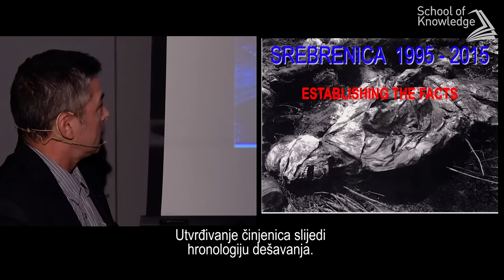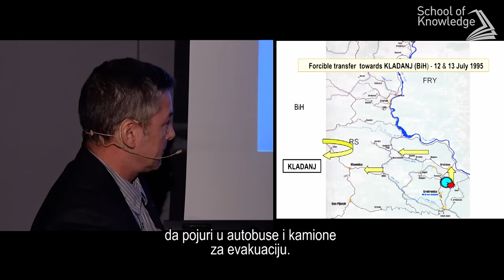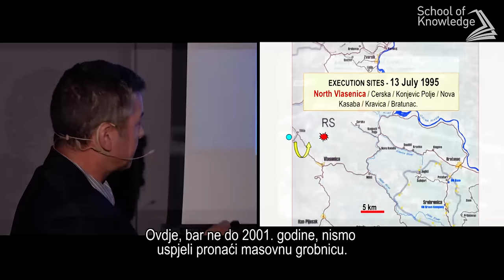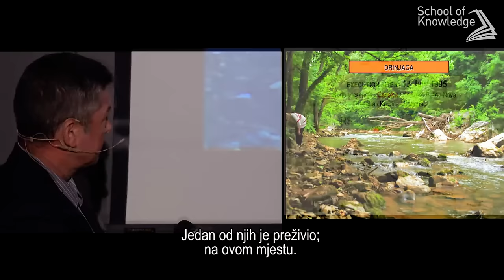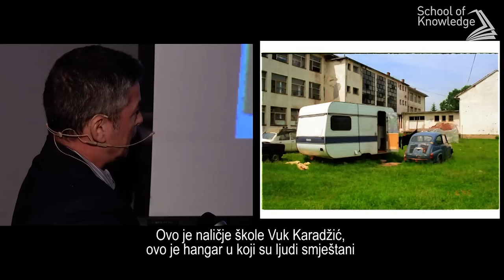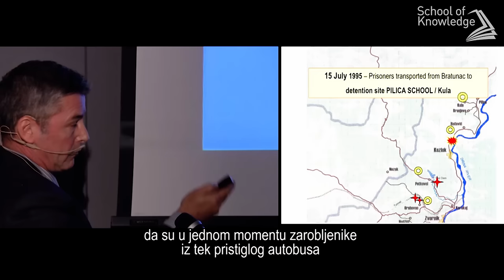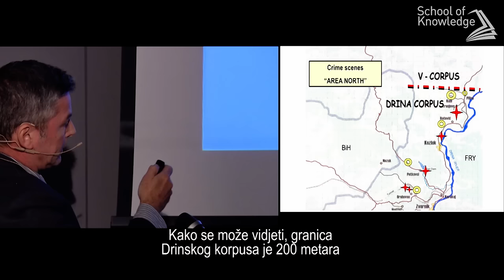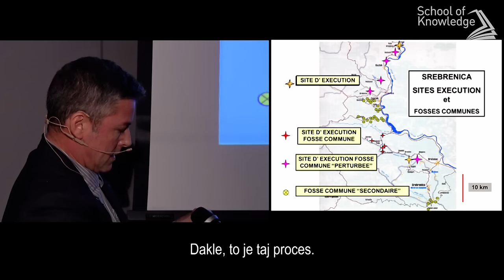'Utvrđivanje činjenica' / ‘Establishing the facts’ - Jean-René Ruez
EDUKACIJSKI PAKET
ŠKOLA ZNANJA: 'SREBRENICA – MAPIRANJE GENOCIDA I POST-GENOCIDNO DRUŠTVO'
JAVNI ČAS [Održan je 28. maja 2015. Sarajevo, BiH / Lokacija: Galerija 11/07/95]
'Rekonstrukcija: Utvrđivanje činjenica o egzekucijama' - Jean Rene Ruez, viši zvaničnik francuske Nacionalne policije, bivši vođa istraživačkog tima za Srebrenicu Haškog trubunala

EDUCATION PACK
SCHOOL OF KNOWLEDGE: 'SREBRENICA - MAPPING GENOCIDE, POST-GENOCIDE SOCIETY'
THE PUBLIC LECTURE [Was held on 28 May 2015, Sarajevo BiH / Location: Gallery 11/07/95]
‘Reconstruction: Establishing the facts about the executions’ - Jean-René Ruez, Chief Superintendant at the French National Police, former head of the Hague Tribunal investigative team for Srebrenica

Škola znanja traga za transformacijom edukacije o ratu, genocidu i urbanom / građanskom / kulturnom otporu u univerzalni edukacijski model preko jedinstvene platforme za transfer znanja. Metodologijom koja detektuje „rane znakove upozorenja“ (early warning signs) koji iz „informacione buke“ (information noise) osposobljavaju pojedinca i osnažuju društvo sredstvima za prevenciju eskalacije budućih / potencijalnih konflikata preko tačke poslije koje nema povratka.
Bosna i Hercegovina kao i cijeli region koji uključuje zemlje bivše Jugoslavije i 20 godina nakon okončanja rata ('92-'95.) pati od njegovih posljedica a svakodnevica svih bivših republika suočava se sa pitanjima prevazilaženja prošlosti koje prate pitanja pravde, sjećanja, poricanja i pomirenja.

The School of Knowledge is seeking a transformation of education about the war, genocide and urban / civic / cultural resistance into a universal educational model through a unique platform for knowledge transfer. A methodology that detects "early warning signs" which break through the "information noise" to train individuals and equip society with the means to prevent the escalation of future/potential conflicts over the point of no return.
Bosnia and Herzegovina is still, like the entire region which includes the former Yugoslav countries, even 20 years after the war (1992-95) suffering from its consequences, while the everyday life of all former republics is marked by the problems of overcoming the past that are reflected in the issues of justice, remembrance, denial and reconciliation.